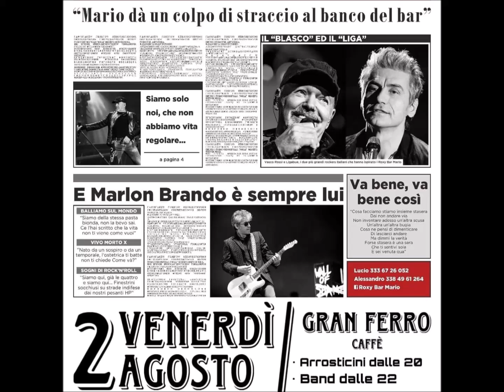ven 2 ago 2024 - Roxy Bar Mario live show - Gli spari sopra Vasco (Rossi)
I venerdì live del Granferro Caffè - Roxy Bar Mario Vasco e Liga Cover Band -
Viale della Vittoria - Porto San Giorgio - Fermo